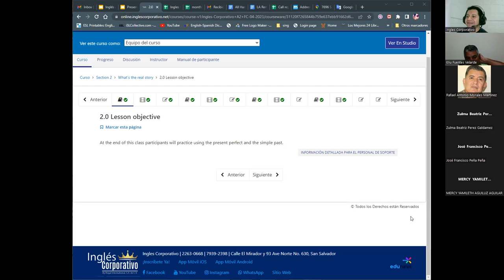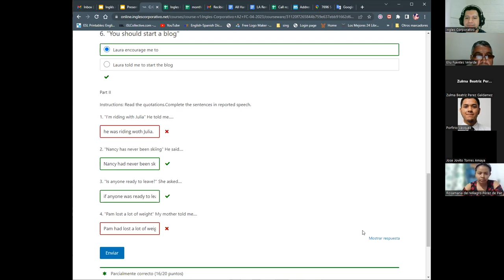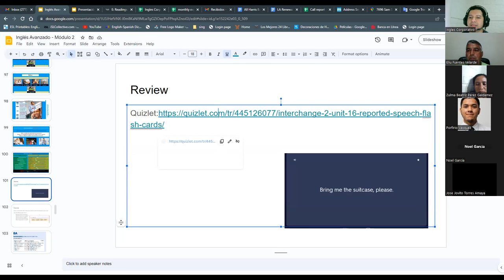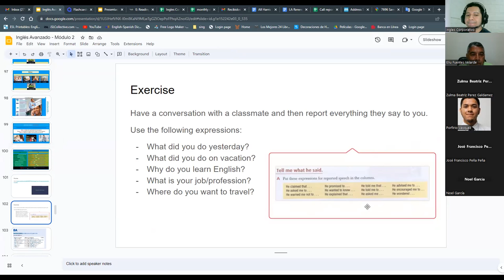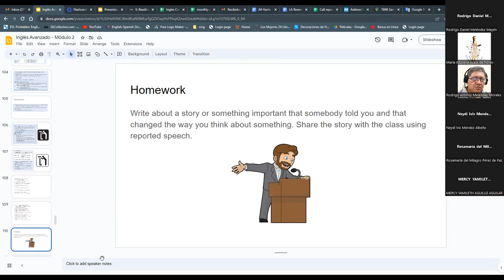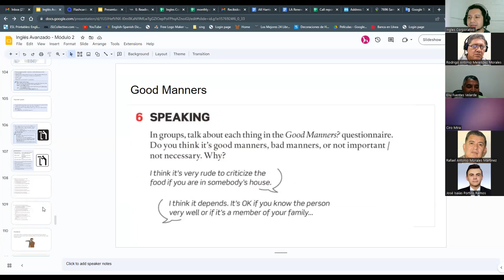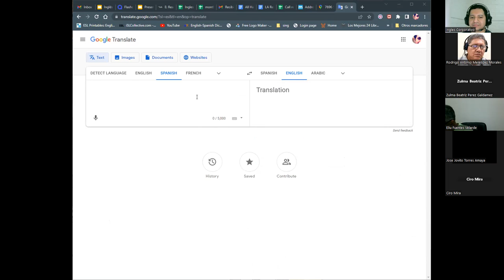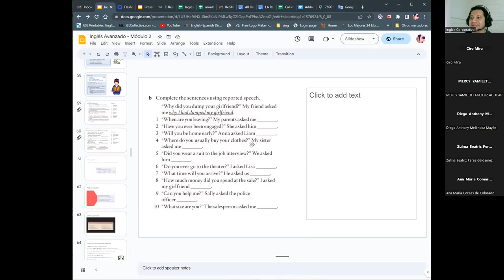Sesión 5-24/04/2023- A2-01-8-9-PM-04-23-Ascencio-Review Indirect Speech